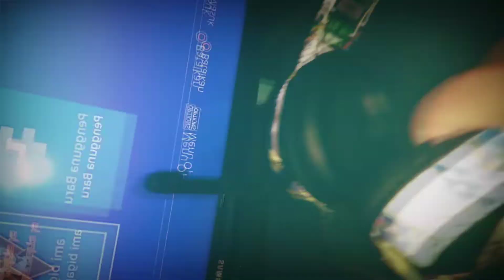For Honor lagi dong !!! si cupu iseng duel lagi !!??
nda jago kebetulan aja bisa menang n hoki heeeeee, biasa maah dibantai !!??